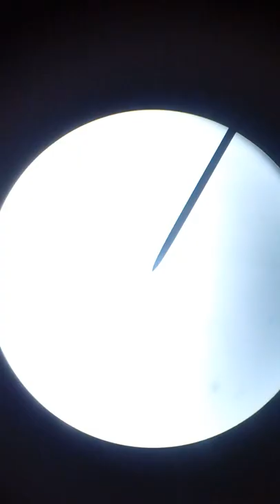CISS Pond Water Microscopy 2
Video taken on a Meizu Note M mounted on a microscope at varying magnifications (64X, 160X, 640X).